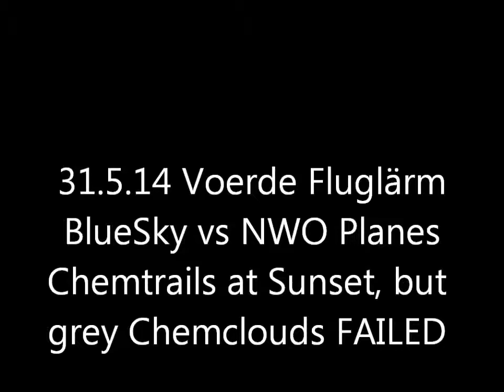31.5.2014 NWO planes VS orgonite Blue Sky Cessna Fluglärm Voerde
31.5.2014, planes, cessnas, VS, orgonite, Blue Sky, Fluglärm, Voerde, schwarze heide, flughafen